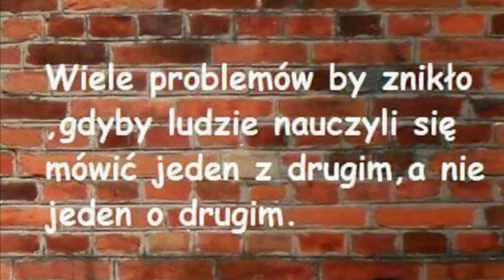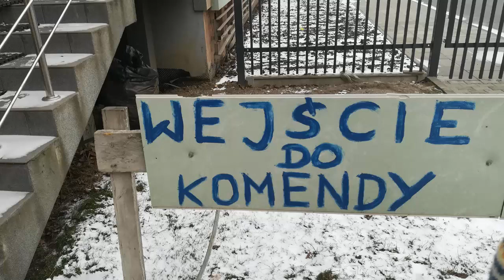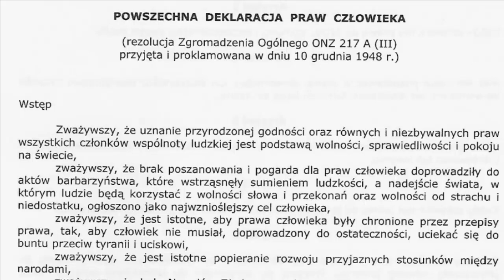Niebieskie Jemioły chronią prawa, kłamstw, szkodzą człowieczeństwu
Dekret wydany w imieniu suwerena, Narodu Polskiego jest Legalnym Obowiązującym Prawem do czasu weryfikacji " prawa " stworzonego przez oszustów i degeneratów...

DEKRET ZWIERZCHNIKA WŁADZY W RZECZPOSPOLITEJ POLSKIEJ

Art. 1.

Dekret „Wypowiedzenie posłuszeństwa wszystkim organom państwa” jest najwyższej rangi aktem prawnym w Rzeczypospolitej Polskiej. Wyższej od Konstytucji RP, bo wydany został w zgodzie z polską racją stanu i wolą suwerena - zwierzchnika wszelkiej władzy w Polsce – także „przedstawicielskiej” władzy ustawodawczej, która ustanowiła ustawę zasadniczą.